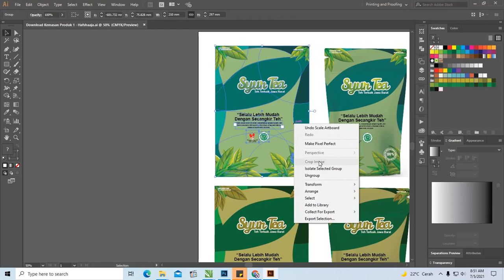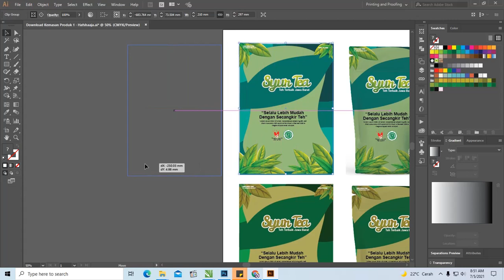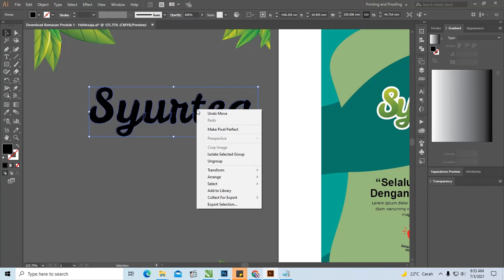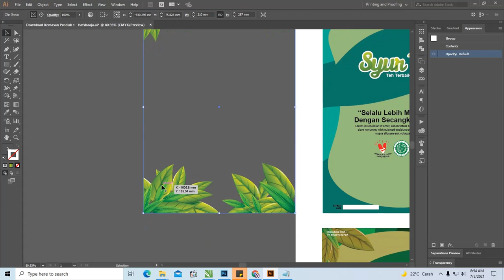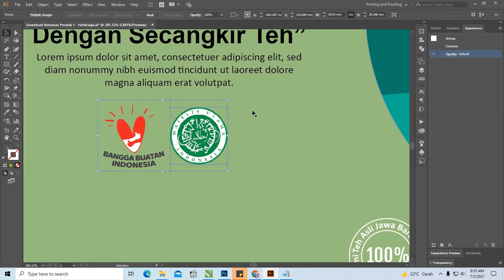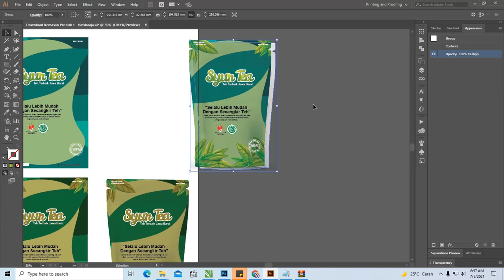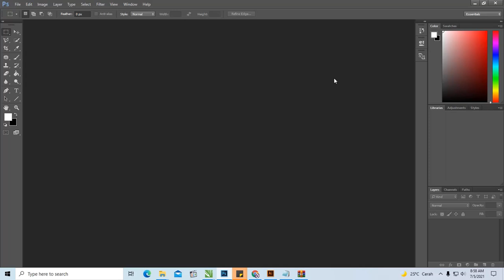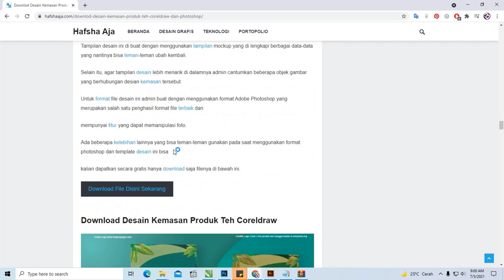Download Desain Kemasan Produk Minuman Coreldraw Dan Photoshop Gratis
Halo teman-teman jumpa lagi di website hafshaaja.com untuk postingan ini admin akan membahas tentang kemasan produk yang sudah di cantumkan didalam artikel Downlod Desain Kemasan Produk Teh Coreldraw Dan Photoshop.

Untuk artikel admin lengkapi dengan berbagai tampilan desain kemasan produk yang sudah admin buat dengan menggunakan

beberapa aplikasi pembuat vektor diantaranya Adobe Photoshop, Coreldraw dan Illustrator.

Didalam postingan ini juga sudah admin lengkapi dengan berbagai format file desain beserta penjelasannya yang bisa teman-teman gunakan secara gratis.

Selain itu, agar teman-teman bisa lebih mudah dalam membuat desain ini admin akan memberikan beberapa penjelasan langkah-langkah yang bisa di ikuti oleh teman-teman.

Bagi teman-teman yang ingin menggunakan template desain kemasan produk ini bisa langsung cek saja di bawah artikel admin sudah bagikan untuk kalian.

Note :

Ada beberapa aset gambar yang digunakan tidak dibagikan tapi admin langung menyertakan link untuk teman-teman bisa langsung download ke sumber asetnya

Gambar dibawah kredit dari vecteezy.com teman-teman bisa langsung download pada sumber link download kami sertakan dengan file desain admin

Fungsi Membuat Kemasan Produk
Untuk bagian ini merupakan penjelasan fungsi-fungsi Desain Kemasan Produk Teh Coreldraw Dan Photoshop yang bisa teman-teman ketahui dan nikmati pada saat menggunakan desain kemasan produk, sebagai berikut:

Melindungi dan Mempertahankan Produk
Untuk fungsi kemasan yang pertama ini bisa di jadikan sebagai alat pelindung bagi produk dan bisa di gunakan untuk melindungi serta mempertahankan produk agar tidak mengalam kerusakan pada saat distribusikan hingga ke rumah pembeli.
Identitas Produk
Fungsi kemasan selanjutnya bisa di gunakan sebagai identifikasi produk. Ada beberapa orang yang memberikan pendapat tentang fungsi kemasan, salah satu di jadikan sebagai
pelindung bagi benda/produk yang di kemas dalam suatu wadah memiliki ukuran kemasan yang sudah di sesuaikan hingga warna dan bentuknya di buat berbeda agar tidak ada kesamaan dari produk pesaing.

Kemudahan Transportasi
Fungsi kemasan ini yaitu memberikan label tetapi bisa juga memberikan kenyaman pada saat proses pengangkutan produk dan menjadikan suatu hal yang sangat penting bagi produsen.
Untuk kemasan yang di buat juga di sesuaikan dengan teknologi yang bisa menjaga produk agar lebih aman dan memudahkan produknya sampai ke rumah.

Daya Tarik
Fungsi kemasan berikutnya yaitu sebuah daya tarik. Jika desain yang anda buat itu berbeda dan menakjubkan maka tampilan desan ini bisa menjadi suatu daya tarik bagi konsumen yang melihatnya.
Selain itu, pemberian warna yang sesuai dengan jenis kemasan ini juga bisa menjadi suatu hal penting bagi tampilan desain dan

menampilkan tampilan desain yang paling disukai konsumen

Desain Kemasan Produk Teh Coreldraw Dan Photoshop Dengan Mockup
Pada bagian ini admin sudah membagikan beberapa tampilan desain kemasan produk beserta penjelasannya yang di buat dengan mockup.

Beberapa desain ini admin buat dengan berbagai data-data serta gambar produk yang bisa teman-teman jadikan sebagai contoh kemasan produk, sebagai berikut :

Downlod Desain Kemasan Produk Teh Coreldraw Dan Photoshop
Untuk tampilan Desain Kemasan Produk Teh Coreldraw Dan Photoshop ini admin buat dengan beberapa warna yang menampilkan

perpaduan menarik di dominasi dengan warna hijau terang dan hijau gelap.

Desain ini admin buat dengan mockup yang di dalam terdapat berbagai data-data serta objek gambar yang dapat memperindah tampilan desain agar lebih menarik.

Tampilan desain ini bisa teman-teman jadikan sebagai contoh kemasan produk yang sudah admin cantumkan filenya di bawah artikel ini.

Tampilan desain kemasan produk ini memiliki perpaduan warna menarik yang menggunakan berbagai warna seperti warna hijau terang, biru gelap dan hijau gelap.

Agar tampilan desain ini lebih simpel admin buatkan dengan mockup di lengkapi data-data dan objek gambar yang berhubungan dengan produk tersebut.

Untuk tampilan kemasan produk ini bisa teman-teman jadikan sebagai referensi dalam membuat desain ini.